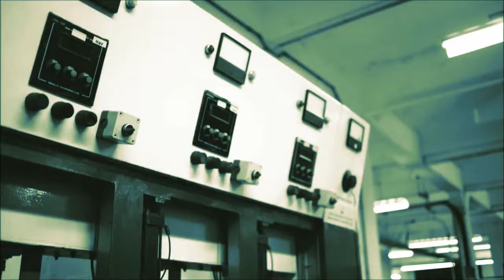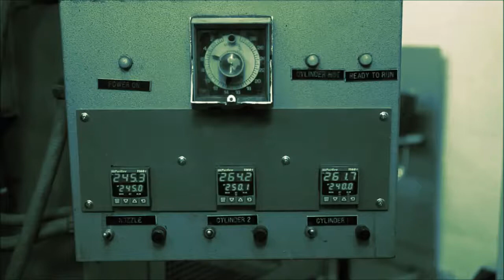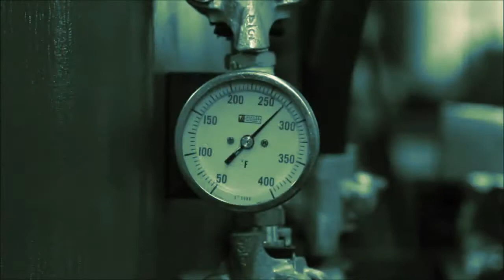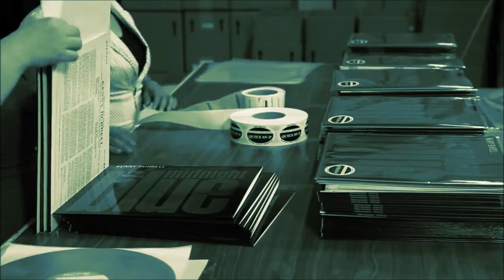LUSS Fountain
Prog House